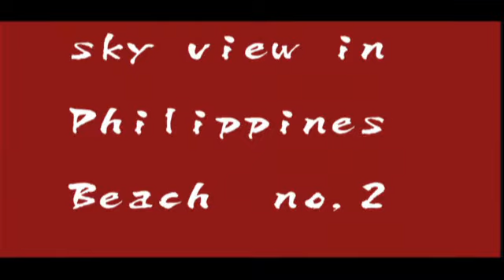skyview of philippines Bohol alona Balicasag ボホール島空撮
skyview of philippines,
location Bohol beach club, alona beach,Balicasag Island,
セブ近郊の空撮です。